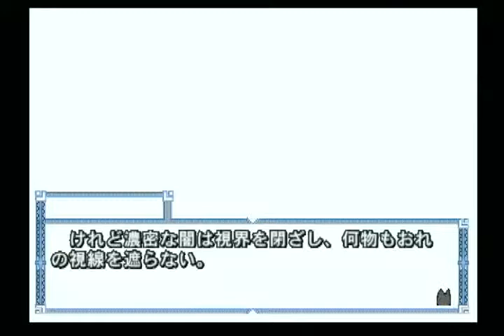【PS2】水夏A.S Eternal Name 4章-2(水夏 サーカス 夏ゲー 神ゲー 五等分の花嫁 凄十)